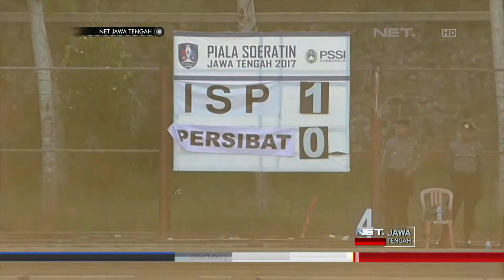NET JATENG - ISP MENANG TIPIS ATAS PERSIBAT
Sejak peluit babak pertama ditiup, kedua kesebelasan langsung tampil saling menyerang. Namun permainan agresif tim tuan rumah ISP Purworejo junior dan tim tamu PERSIBAT Batang junior, tidak mampu dimanfaatkan dengan baik.

Meski di hadapan suporter sendiri, ISP Purworejo belum bisa menunjukkan taringnya menyobek jaring gawang lawan. Setali tiga uang, peluang dimiliki para pemain PERSIBAT Batang, juga gagal diselesaikan.